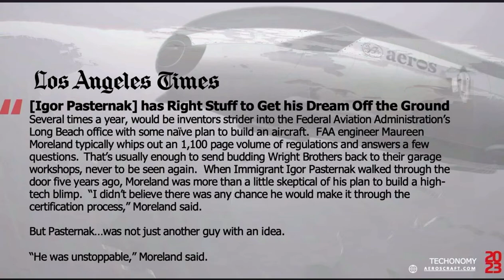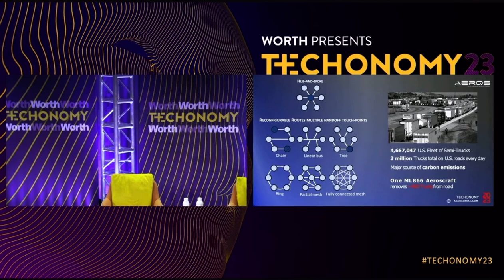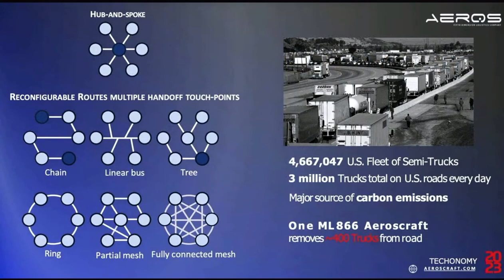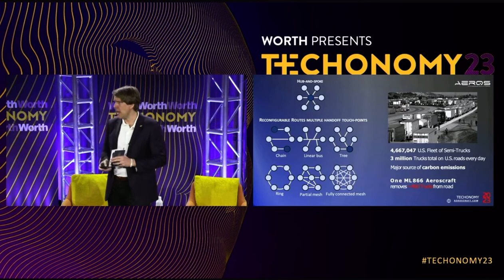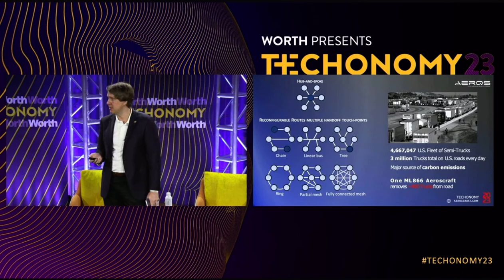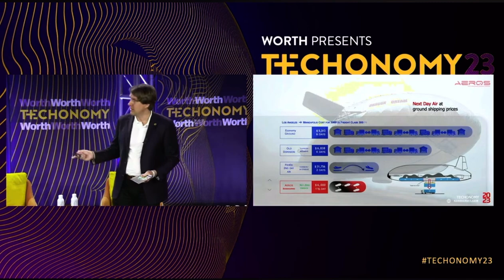Aeros' Sharing at the Techonomy 23 | AI and Airships: Decarbonization through Unrestricted Logistics